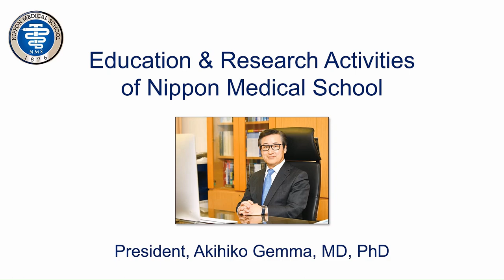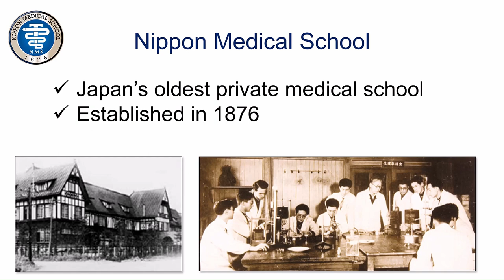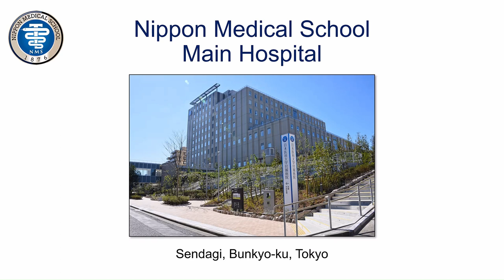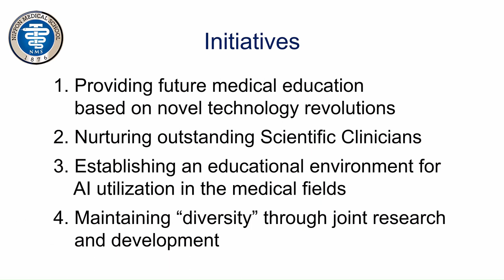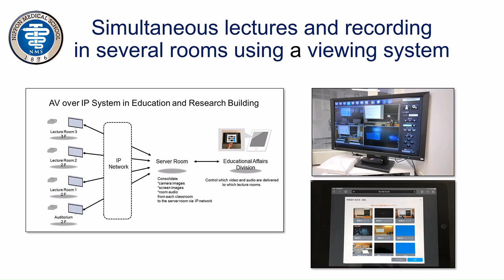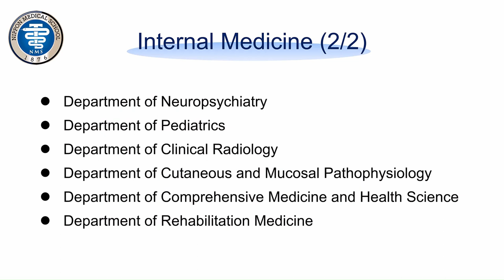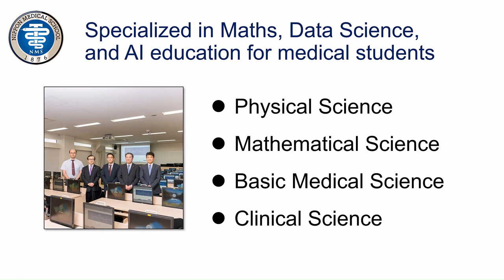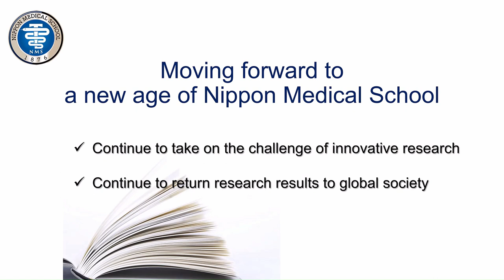Message from the President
Akihiko Gemma, MD., Ph.D.

With Distinctive Strengths Backed by Longstanding Traditions, Nippon Medical School Will Become a Leader in Technological Breakthroughs.

Campuses:
*Sendagi campus
1-1-5, Sendagi, Bunkyo-ku, Tokyo, 113-8602, Japan
*Musashisakai campus
1-7-1 Kyonancho, Musashino-shi, Tokyo 180-8602, JAPAN

Hospitals:
*Nippon Medical School Hospital (Bunkyo-ku, Tokyo)
*Nippon Medical School Chiba Hokusoh Hospital (Inzai, Chiba)
*Nippon Medical School Musashikosugi Hospital (Kawasaki, Kanagawa)
*Nippon Medical School Tama Nagayama Hospital (Tama, Tokyo)

Narrated by Prof. Steven Kirk (Dept. of Foreign Languages, Nippon Medical School)